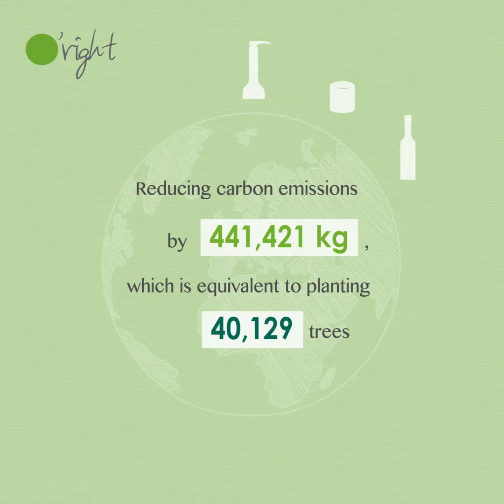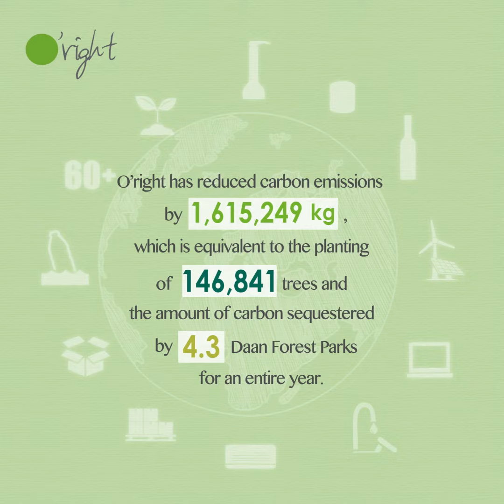2019 05 O'right Carbon Reduction Achievement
O’right strives to create a green lifestyle supported by our core values of being Natural, Pure, and Eco-friendly. To this day, we have reduced carbon emissions by 1,615,249 kg, which is equivalent to the planting of 146,841 trees.

We believe that Green Power is the most beautiful energy on Earth. Let’s make sustainability happen and build a cleaner environment for all.